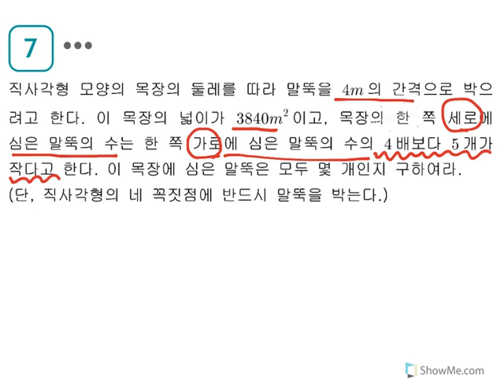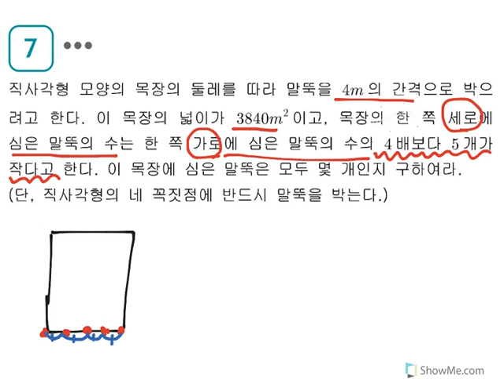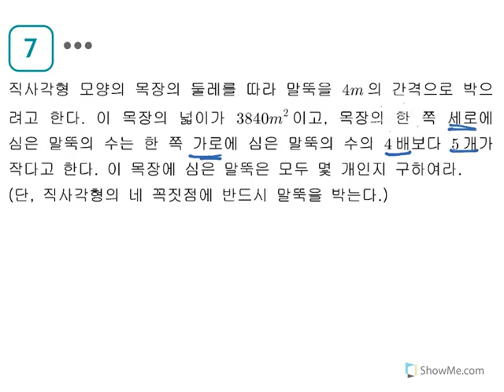고1 시험대비교재 p78 7번